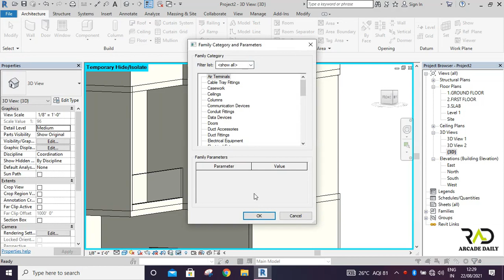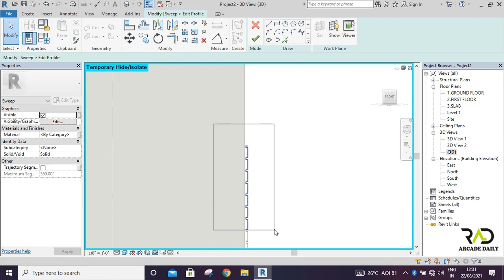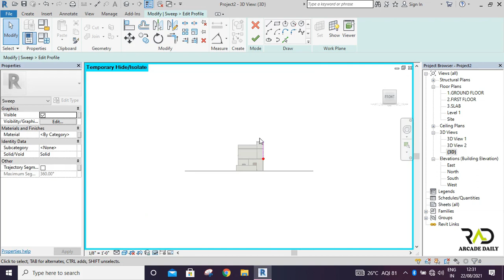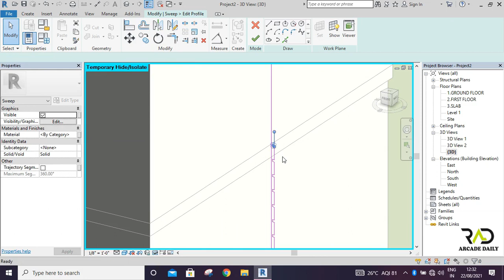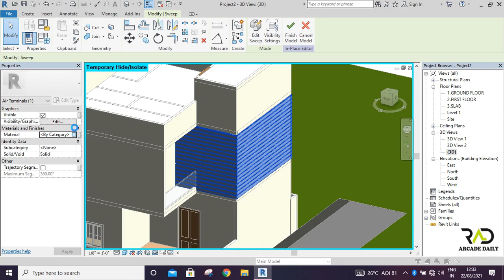How to makes "Grooves" in Revit | Step by step | Revit Architecture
✓How to make "groove" in Revit architecture...

'We can get distance between rows is 1' also'

This video is intended for learners that are using the software for the first time.

In this video we will discuss to make a Groove step by step, if you want to learn revit architecture or bacome professional in this field than must watch this video till the end